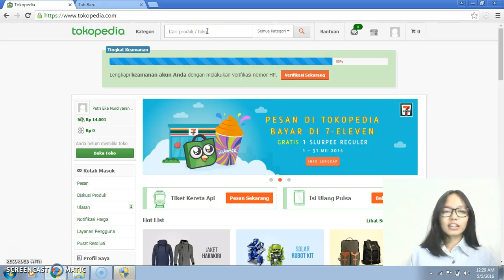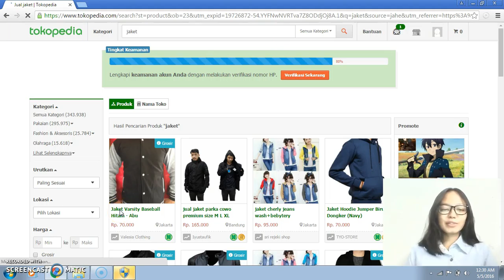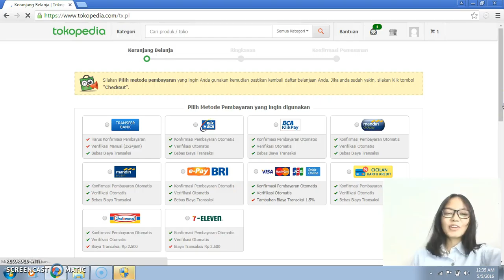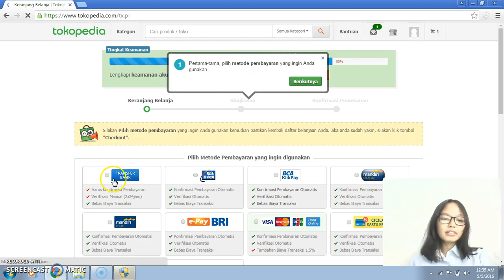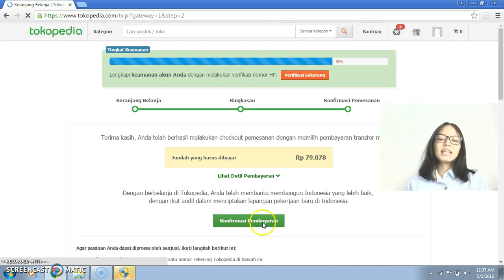Tutorial belanja di Tokopedia.com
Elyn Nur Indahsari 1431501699